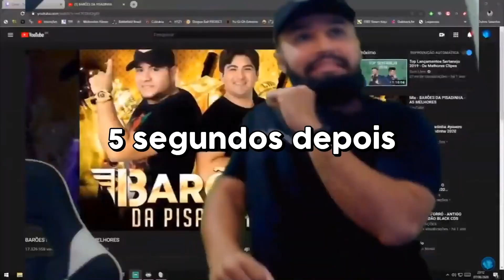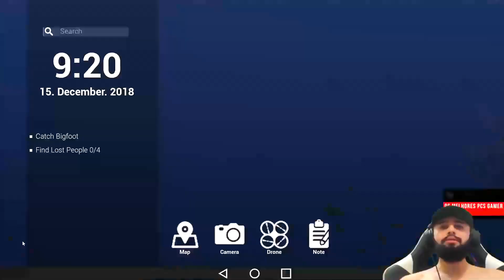MELHORES CLIPES #7 - SÓ TEM DUAS COISAS QUE ODEIO... FILA DE BANCO E FALL GUYS 😡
Os Melhores Momentos das Lives do Youtube e Twitch separados em Clipes!